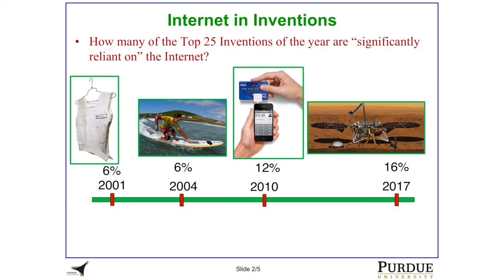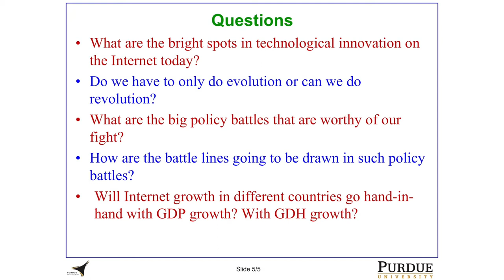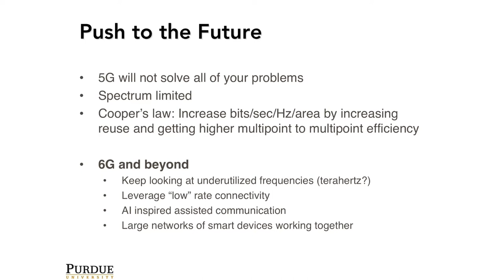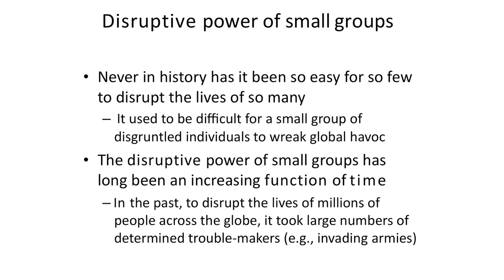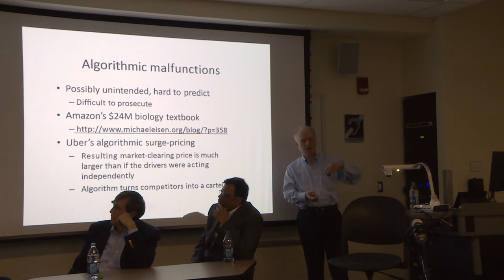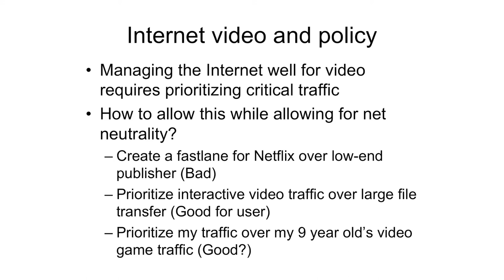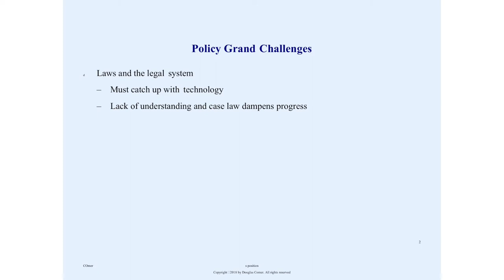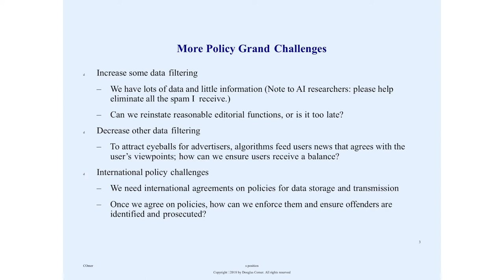Robert Kahn - Q & A Panel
Topic: The Internet's Present and Future: Technology and Policy Grand Challenges

A Distinguished Lecture Series panel-based question and answer session with Robert Kahn, CEO of Corporation for National Research Initiatives (CNRI) and moderated by Saurabh Bagchi, Professor of Electrical and Computer Engineering.

Panel Participants (in order of appearance):
:00 Saurabh Bagchi, Professor of Electrical and Computer Engineering (ECE).
David Love, Professor of Electrical and Computer Engineering (ECE)
Mikhail Atallah, Distinguished Professor of Computer Science, courtesy ECE
Sanjay Rao,  Professor of Electrical and Computer Engineering  (ECE)
Douglas Comer, Distinguished Professor of Computer Science, courtesy ECE